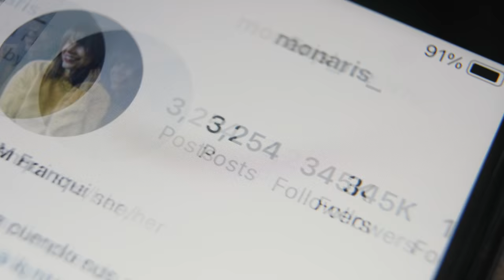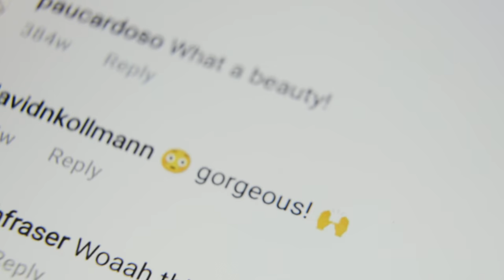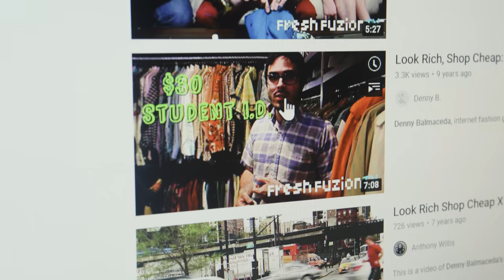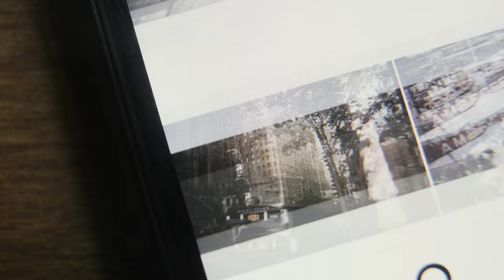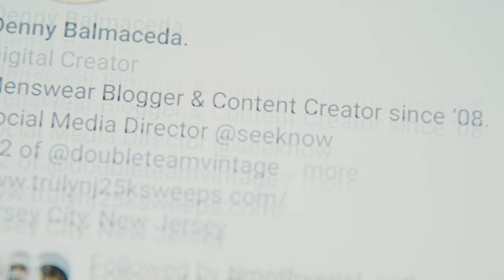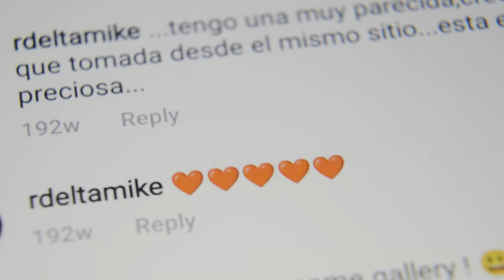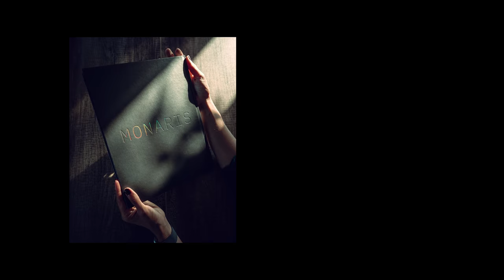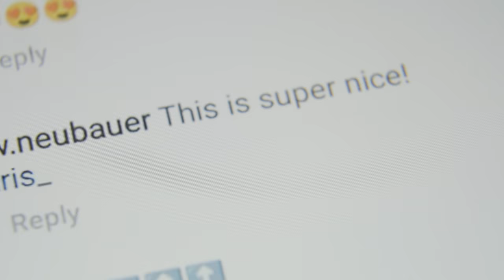Monaris & Denny Balmaceda - Self Discovery Through a Camera Lens - Capturing the Internet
Is our success “self-made” or does community & fate decide our paths? In this episode of Capturing The Internet, we introduce you to Denny Balmaceda, a creative who's carved out a unique career from his eclectic experiences, and Paola Franqui, also known as Monaris, a world-traveling photographer who's built a dedicated fanbase online with modern tools and a lot of passion. Follow their stories as they take risks, push through insurmountable obstacles & seize the opportunities they’re given to become successful creatives powered by the internet.

The Other Scene is inspired by and draws its name from, the Alternative Press of our counter culture past. It was created to showcase the forces commanding our attention, building communities of loyal fans, and shaping culture… from the inside out.

Just like the legendary zine culture of yesterday, The Other Scene will highlight the talented humans, emerging trends, and magnetic ideas that are creating real culture while pop culture sleeps.

FJQPF0R4SADRBY6G